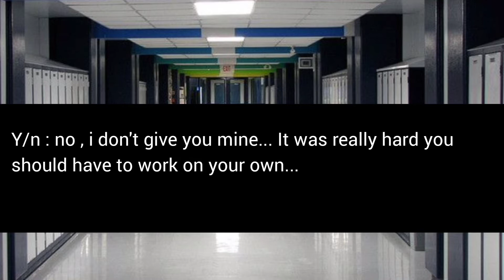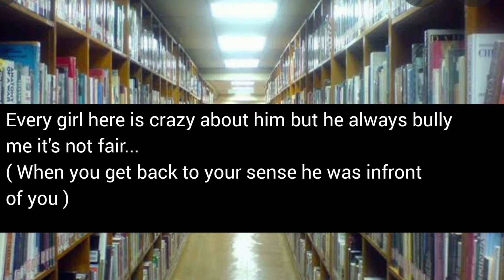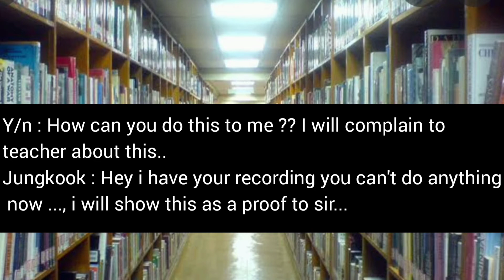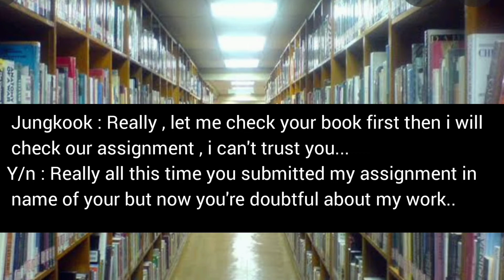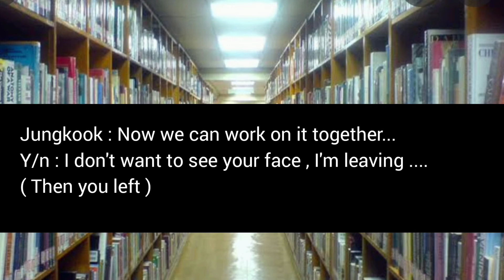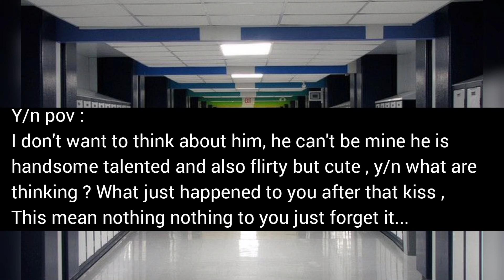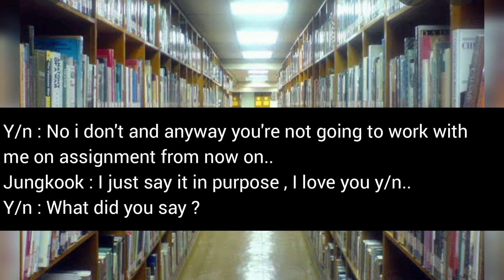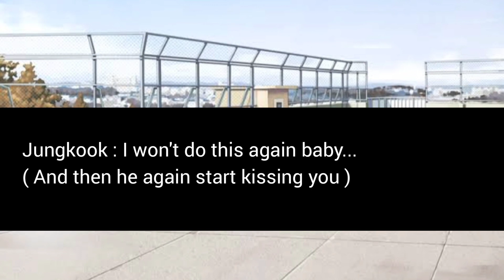When your enemy kiss you to shut down an argument// Jeon Jungkook oneshot//(ff) # btsimagination